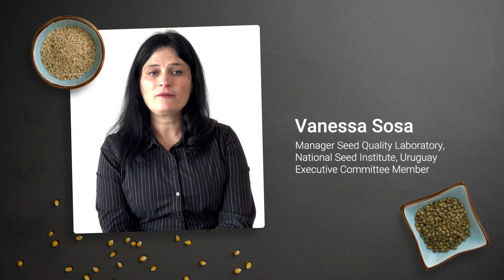ISTA at 100: Seeds of Celebration – A Joyful Birthday Tribute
In 2024, the International Seed Testing Association (ISTA) celebrates its centennial birthday. To honor this momentous occasion, the members of ISTA have poured their hearts into crafting truly heartfelt videos, each serving as a distinctive expression of the profound ISTA Family spirit.